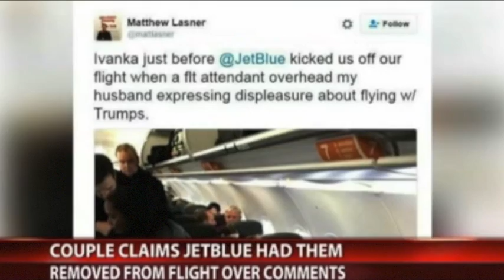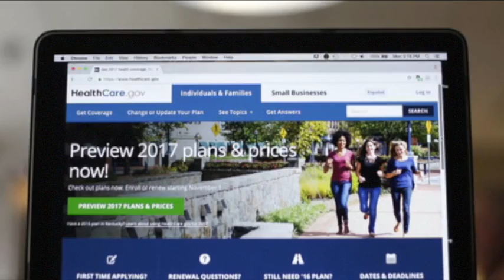2016-12-23-TinQuanTrong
This video is about 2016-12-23-TinQuanTrong